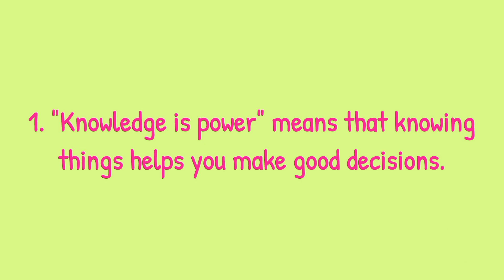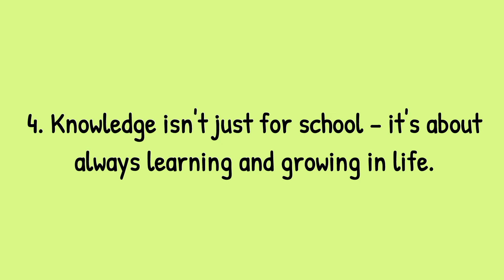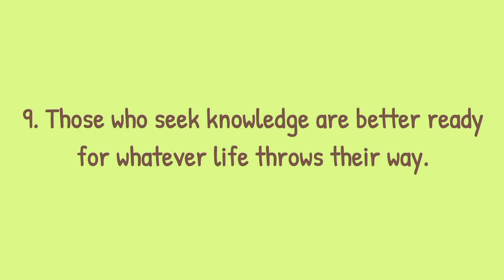Knowledge is Power Essay in English 10 Lines Write Easy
10 Lines Essay on Knowledge is Power.
EducateEmpowerExcel, MindfulLearning, KnowledgeSociety, IntellectualGrowth, PowerOfInformation, EssayExploration, AcademicWisdom, ThoughtLeadership, CognitiveEmpowerment, UnlockingPotential KnowledgeIsPower, IntellectualEmpowerment, EducationMatters, WisdomJourney, EmpowerThroughLearning, EssayWriting, EnlightenmentNarrative, MindPower, EducationalInsights, InfluenceOfKnowledgeUnlock the doors to enlightenment with my latest YouTube video, delving into the profound concept of "Knowledge is Power"! In this compelling exploration, we traverse the intricacies of intellect and its transformative influence on human empowerment. Unraveling the essence of knowledge, I articulate ten thought-provoking lines that encapsulate the profound relationship between acquiring wisdom and wielding influence. Join me on a journey through the realms of education, as we dissect how the accumulation of knowledge serves as the cornerstone of societal progress. From historical anecdotes to contemporary examples, this video weaves a narrative that underscores the timeless truth embedded in the aphorism. Prepare to be inspired as we dissect the tenets of this powerful mantra and uncover its relevance in our modern world. This isn't just an essay; it's a dynamic exploration, a cinematic journey into the very fabric of human advancement. Tune in, absorb, and embrace the conviction that, indeed, knowledge is the ultimate source of empowerment!